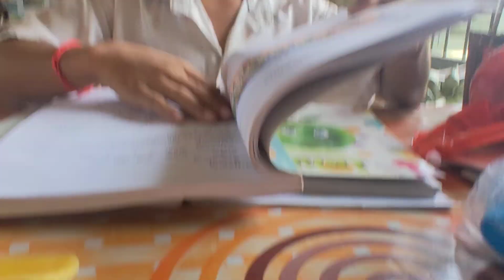មុខវិជ្ជាភាសាខ្មែរ មេរៀនទី៣២ អំណាន {បវេសនកាល}